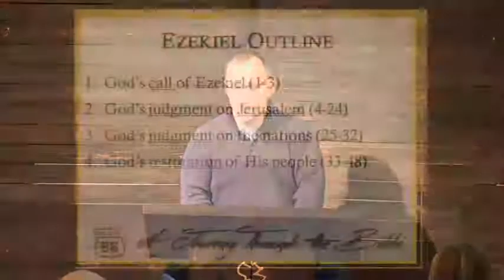Route 66 - Ezekiel 1-7 - 3/8/17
Scriptures: Ezekiel 1-7
Speaker: Jon Sanné